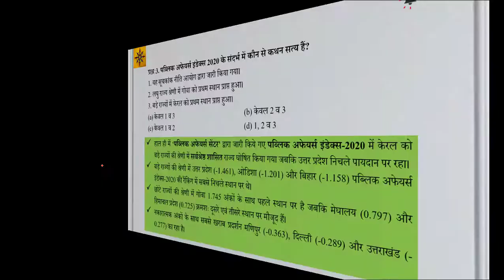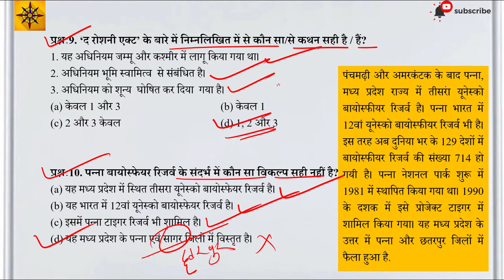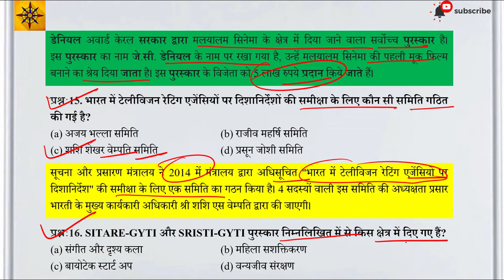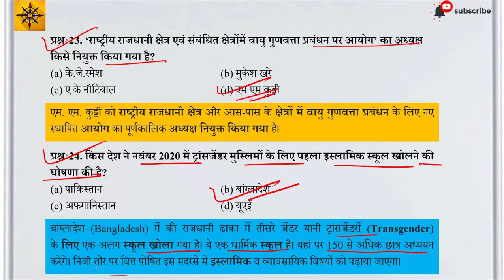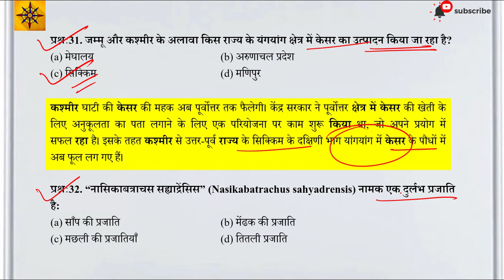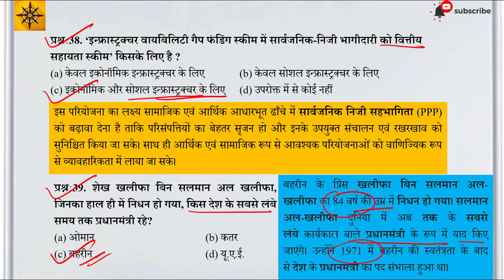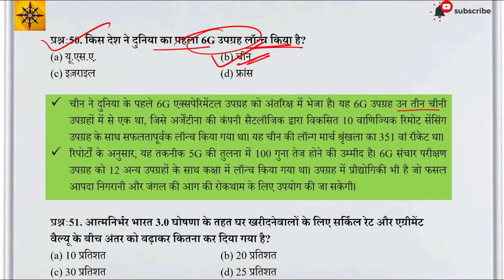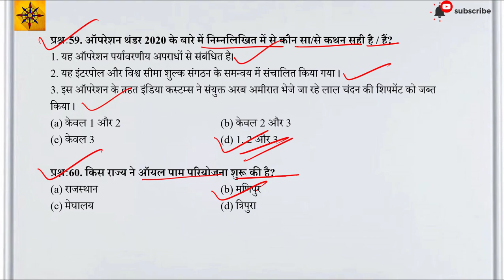BPSC 66th Current Affairs 2020 | Bihar Daroga & Auditor Current Affairs (भाग - 14) by Vishal Raghav